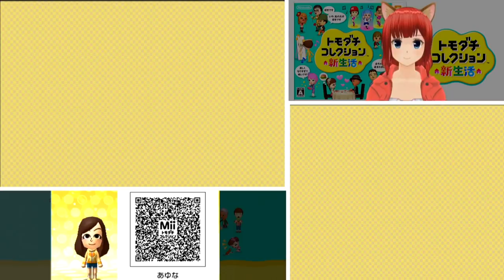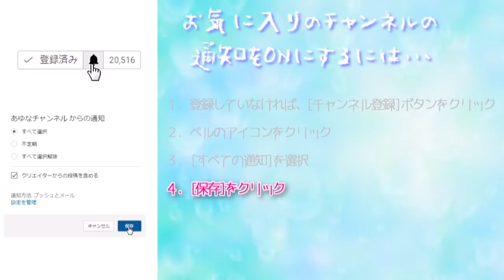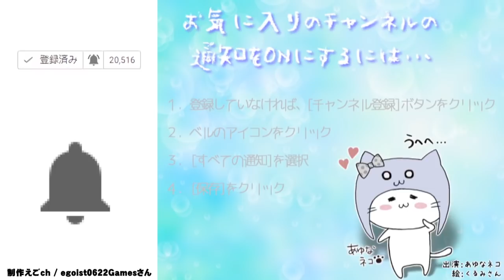ピエロの宿命⁉【3DS】トモダチコレクション新生活 Part393【任天堂 nintendo】